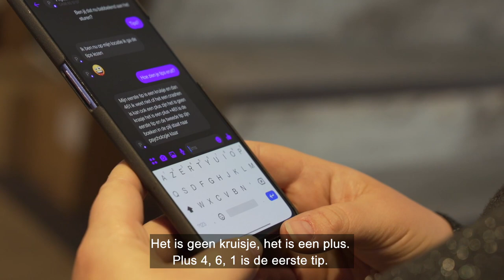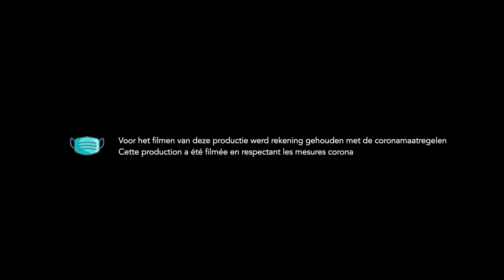Welke smartwatch is gemaakt voor jou?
De Testers onderzoeken welke smartwatch de meeste mogelijkheden biedt. We spreken vaak over smartwatch, maar zijn ze wel zo "smart" als ze zich willen voordoen? Zoals Marcel het zegt: "Het uur van de waarheid is aangebroken."